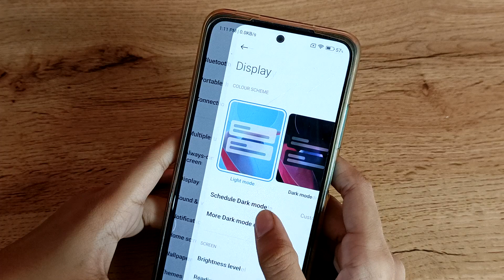Redmi note 11t pro plus font size change | font size change kaise karen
Redmi note 11t pro plus Welcome to Techno kajal YouTube channel. I will show you in this video | mobile setting